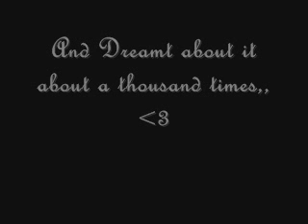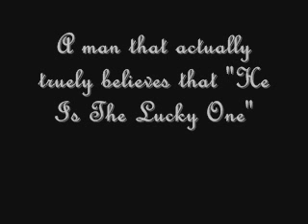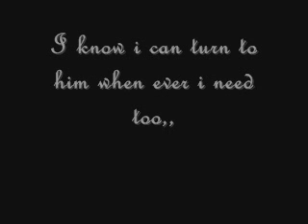Love,,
The Fairy Tale,,